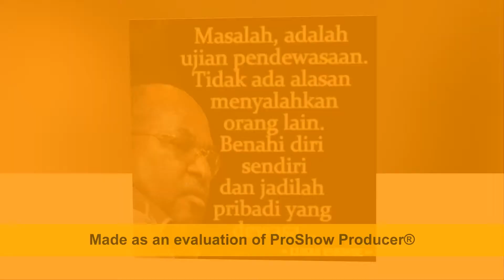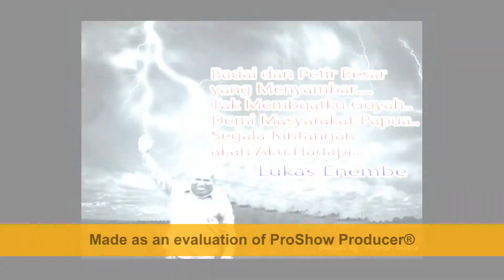The Enembe Intitute : Kata Kata Lukas Enembe2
Untuk Papua Bangkit, Mandiri, Sejahtera